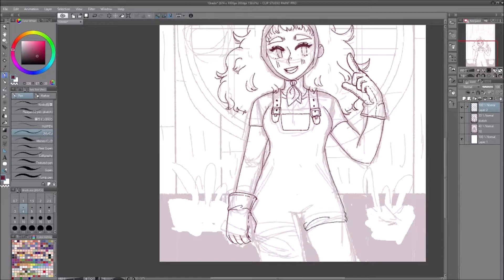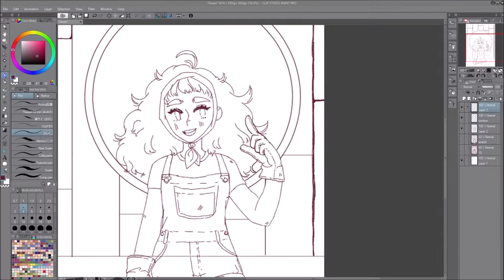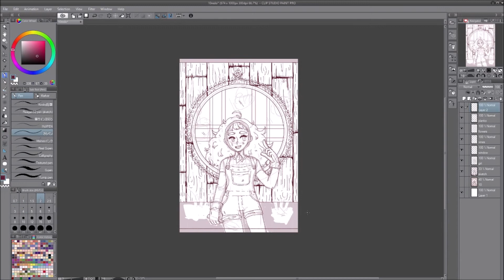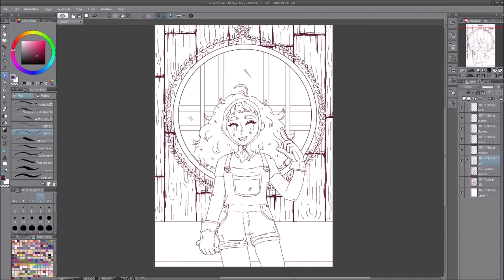Gardener Lines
A process vid of an older piece! No audio.